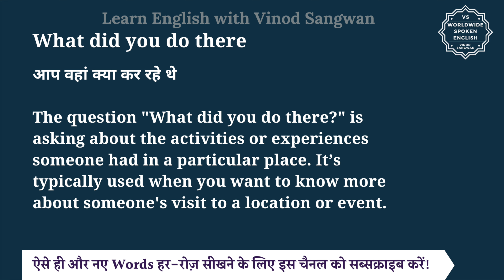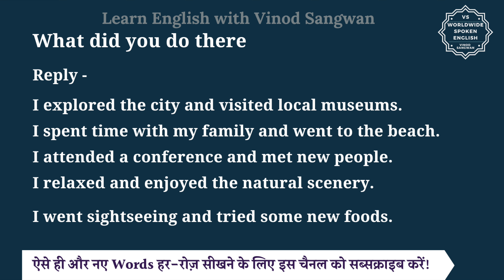What did you do there meaning in Hindi | What did you do there ka matlab | English to hindi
इस वीडियो में आप What did you do there का हिंदी में मतलब समझेंगे और साथ में What did you do there का pronunciation भी सीखेंगें यानि की आप What did you do there के अर्थ के साथ साथ ये भी सीखेंगें की What did you do there को कैसे बोले या What did you do there को बोलने का सही तरीका क्या है |

तो बस एक मिनट में सीखिए What did you do there को|
Let’s learn Hindi Meaning of What did you do there in detail.

What did you do there का हिंदी में अर्थ होता है
आप वहां क्या कर रहे थे

The question ""What did you do there?"" is asking about the activities or experiences someone had in a particular place. It’s typically used when you want to know more about someone's visit to a location or event.

Reply -

I explored the city and visited local museums.

I spent time with my family and went to the beach.

I attended a conference and met new people.

I relaxed and enjoyed the natural scenery.

I went sightseeing and tried some new foods.

What did you do there को इन उदाहरणों से और अच्छे से समझ सकते हैं